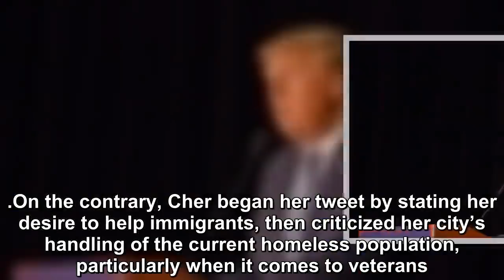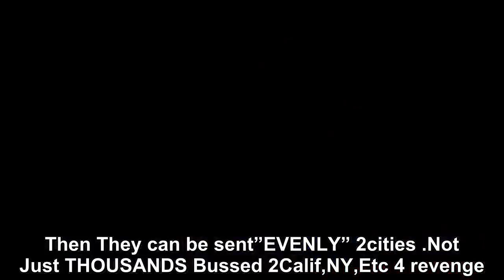After trying to hijack Cher’s tweet, Donald Trump gets slam dunked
In her 1989 hit song, “If I Could Turn Back Time,” Cher sang about how “words are like weapons. ” Thirty years later, the president of the United States is taking Cher’s words and attempting to weapon